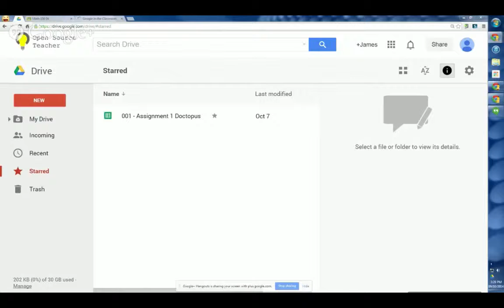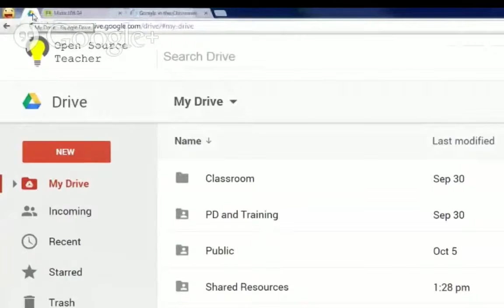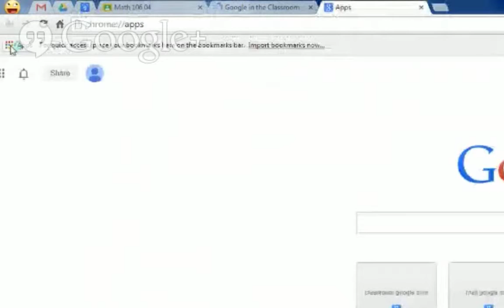Part 03 Pinning Tabs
Part 3 of the Google in the Classroom webinar from Oct 9, 2014.